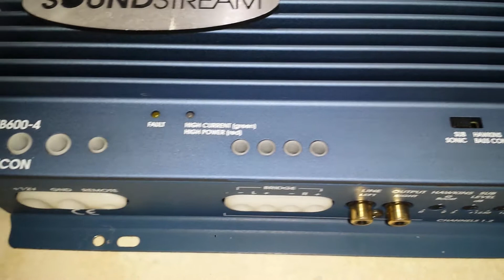SOUNDSTREAM RUBICON 604 front 1998 part 1